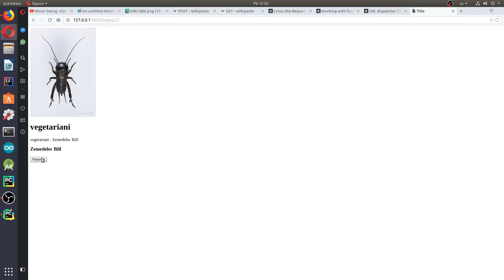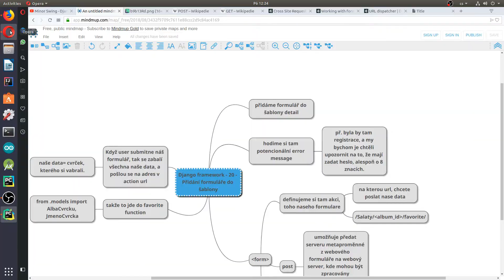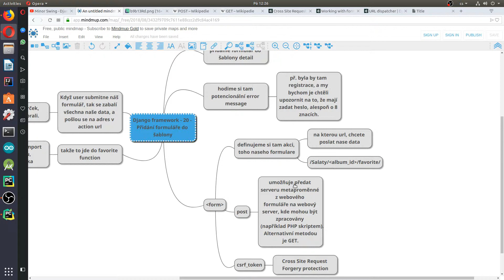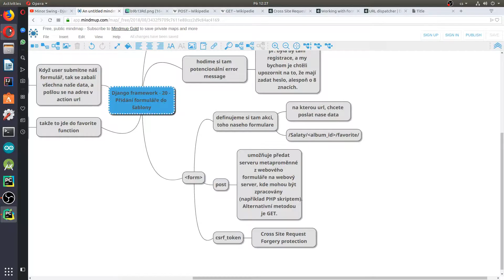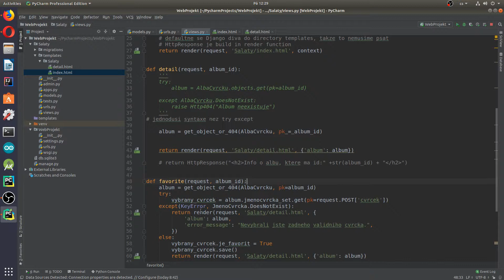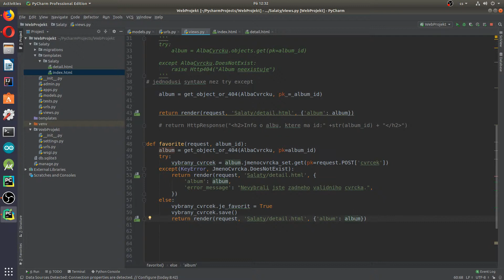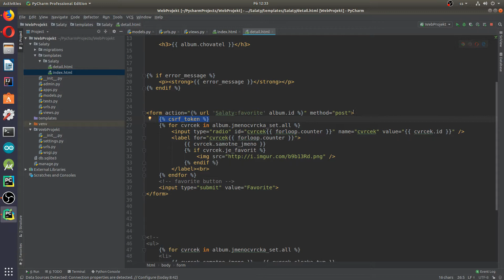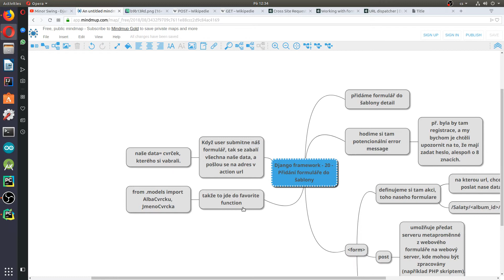Django framework - 20 - Přidání formuláře do šablony, Favorite View Function